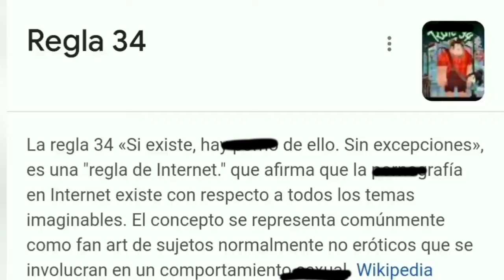la regla 34 es de lo peor [créditos a @PIOLAS]